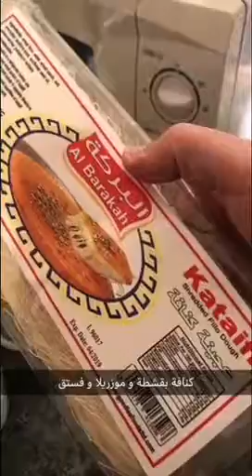طريقة عمل الكنافة بالقشطة و جبنة الموزريلا بالفستق